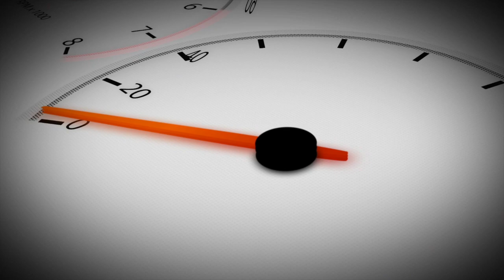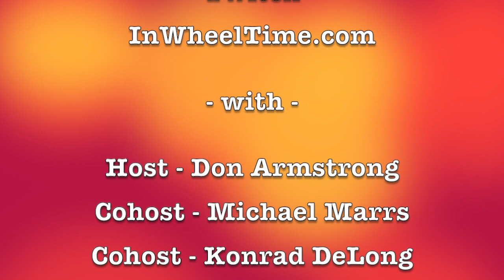The Demons Car Club and the Chevy Traverse on In Wheel Time 01/10/2021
In this episode, we visit with Jeff Light, VP of the Demons Car Club, Houston, Texas.  We get a chance to learn some of the history behind this 'ol school car club name, and some about it's activities.  We also get a look at his '32 Ford Coupe when we walk through the garage.

In the New Car Showroom, Don Armstrong has been checking out the new 2021 Chevrolet Traverse, a people mover with a lot of features.
'In Wheel Time Car Talk audio podcast can be heard each weekday on most providers:

Apple Podcasts,   Pandora Podcast, Amazon Music Podcast, Spotify,   Google Podcasts,   Overcast,   Amazon Music,   Stitcher,   iHeart Radio,   Pandora,    TuneIn + Alexa,   Podcast Addict,   Castro,   Castbox and more on your mobile device.
In Wheel Time is a live broadcast every Saturday from 8:00a-11aCT streaming video to YouTube, Facebook, Twitch, and InWheelTime.com.

Tags: In Wheel Timeautomotivecar talk showcar talkLive car talk show